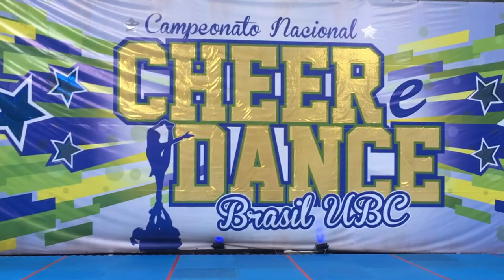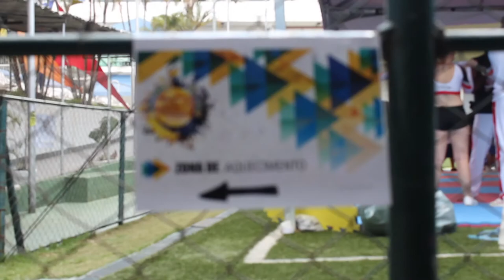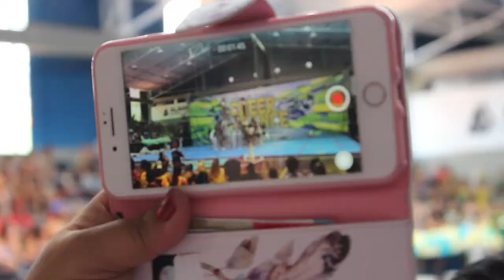Vlog - Campeonato Nacional de Cheer & Dance 2017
Para quem não sabe existe Cheerleader no Brasil e no vlog de hoje mostro como foi o Campeonato desse ano.
Sei que tem muito a se dizer sobre esse esporte maravilhoso, então qualquer duvida ou sugestão deixe nos comentários que terei o prazer de esclarecer :)